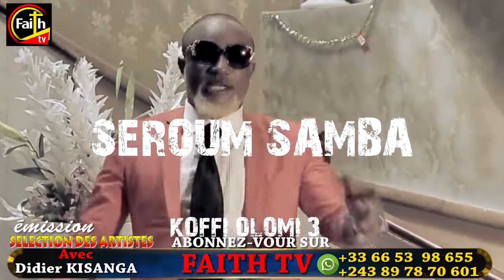Chanson le 08 Mars avec seroume Samba Koffi olomi 3 ABONNEZ-VOUS SUR VOTRE CHAÎNE FAITH TV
Chanson le 08 Mars avec seroume Samba Koffi olomi 3